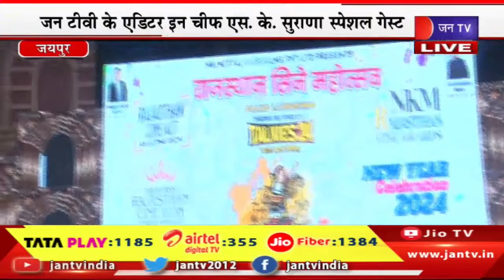LIVE | राजस्थान सिने महोत्सव का अयोजन, जन टीवी के एडिटर इन चीफ एस. के. सुराणा स्पेशल गेस्ट | JAN TV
Watch JAN TV on :
Tata Play DTH : 1185
Airtel DTH: 355
JIO Fiber: 1384